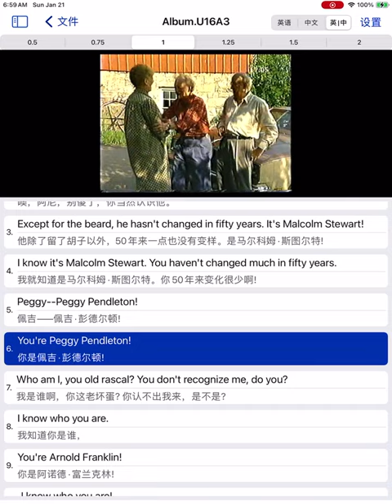1/4《走遍美国》第16集 - 第3幕 ｜《Family Album, U.S.A.》Episode 16, Act 3